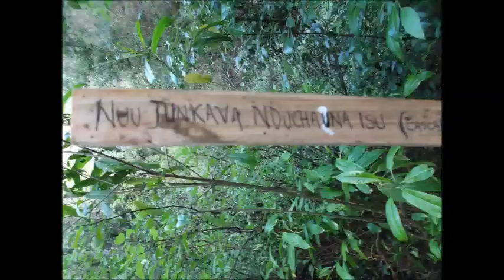Fractal Sierra Mixteca Alta Tlaxiaco Oaxaca México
Este pequeño resumen fotográfico, dedicado a todos los mexicanos residentes en el extranjero, saludos desde la cascada ocho venado en Tlaxiaco Oaxaca México,